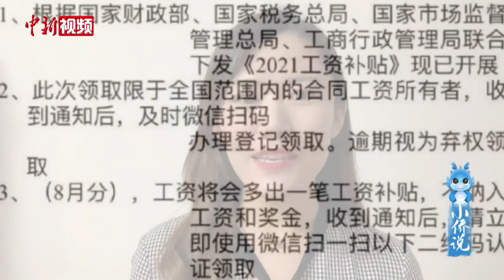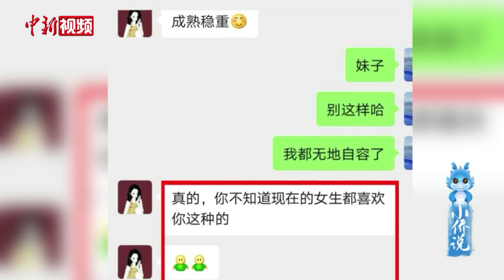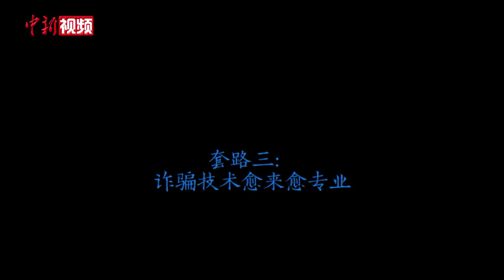留学生请注意！电信诈骗新套路 三大趋势需警惕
网络诈骗套路不断升级出新，近期甚至出现反诈员被骗、受害者被诱导贷款等事件。

通过媒体报道及中国驻外使领馆发布的提醒可见，身处海外的华侨华人、留学生也成了骗子的目标。

万“骗”不离其宗，本期“小侨说”就来分析当下常见的三大诈骗趋势，提醒大家做到“三不”，见招拆招，严防电信诈骗。（徐文欣）